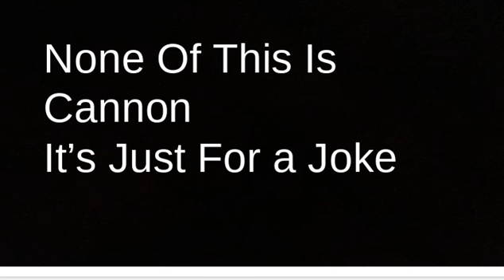Fnaf 3 & 5 Characters if They were Dhar mann actors